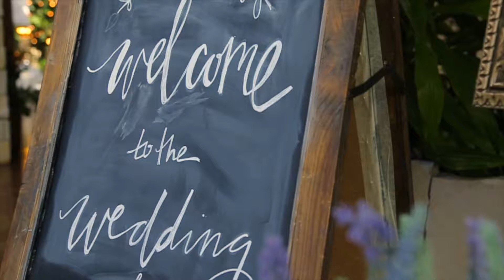Kim & Kent - Reception